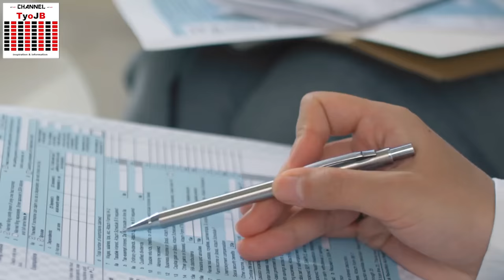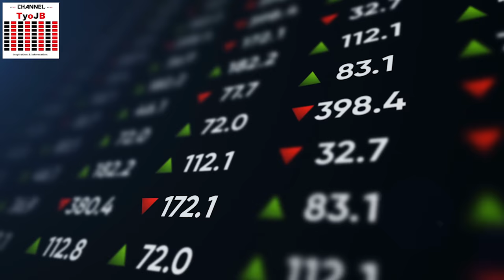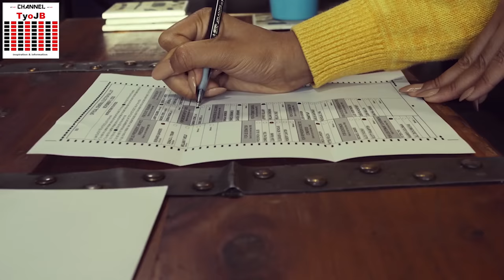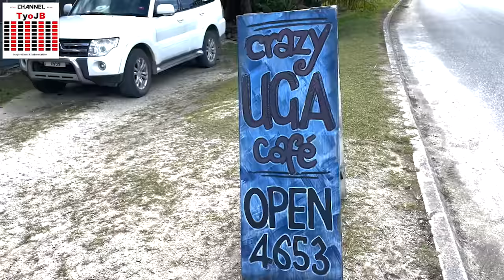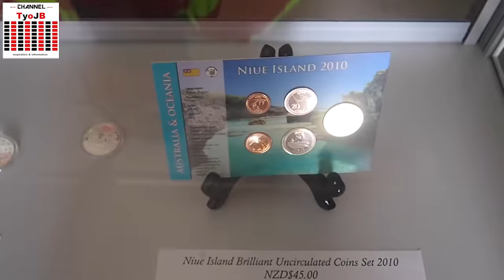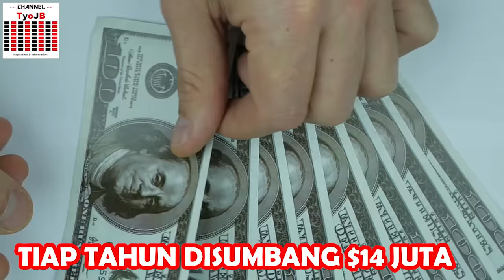Fakta Niue, Negara Terunik di Dunia !! Luasnya Hanya Sekecamatan...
footage by:
STORYBLOCKS

Hallo teman-teman sahabat TyoJB, selamat datang di channel ensiklopedia TyoJB. Kali ini kita akan membahas tentang sebuah negara kecil di oceania yang bernama Niue, apakah kalian pernah mendengar negara ini?? Negara ini merupakan negara terunik di dunia, kok bisa?? Apa yg bikin negara ini unik?? Salah satunya, negara ini memiliki mata uang yang gambarnya lucu-lucu seperti Pokemon & kartun Disney. Lalu hal unik lainnya apa lagi?? Nanti ya teman-teman kita bahas apa saja hal unik & menarik lainnya di negara kecil ini. Yuk tonton terus video ini sampai selesai. Mari kita berlayar ke Niue.